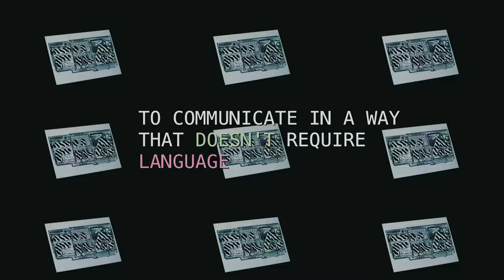FILA SS23: THE ART OF FILA: EXPLORING CREATIVITY, "A DAY IN THE LIFE" DANIEL FREEMAN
For our Spring/Summer 23 Art of Fila Campaign, FILA spent the day with three UK artists to showcase and explore their processes and inspirations. Within each artist respective studio, FILA explored a “day in the life” as they created a piece of FILA artwork through their individual techniques and specialised mediums. Through a series of films and images, FILA shines a light on what it means to be an artist in Britain today.

Daniel
We shot Daniel David Freeman at his South London home and studio. The film sees Daniel bringing his materials back to his flat before commencing a piece of work. Projectors displaying Daniels’s adaptation of the FILA logo flood the room as he talks through his inspirations and what creativity means to him. Daniel is seen painting on glass alongside demonstrating skilful penmanship by drawing minute details within a piece of FILA artwork.